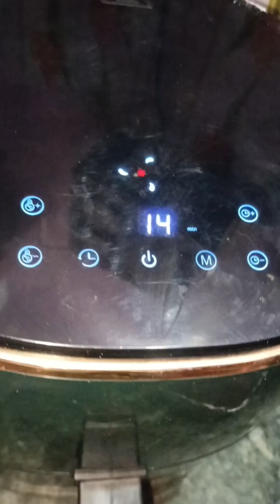chocolate cake recipe for home cooking